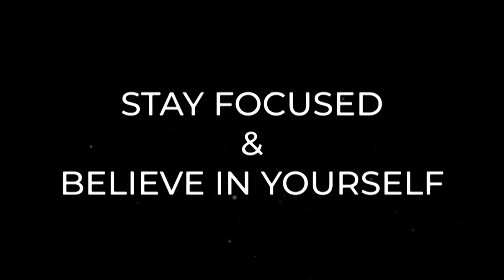ALEJANDRO BALDE, WORLD CUP QATAR 2022,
ALEJANDRO BALDE,WORLD CUP 2022,
Soccer, Talent, Soccer dream

About Soccer Dream Journey
🎥 Videos about Soccer talents, Soccer dream, soccer motivation
🎨 Written, voiced and produced by Soccer dream journey

Soccer talents, Soccer dream, soccer motivation